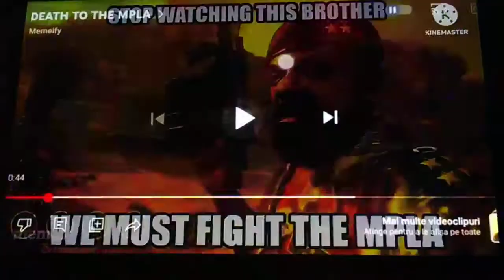STOP WATCHING THIS BROTHER WE MUST FIGHT THE MPLA #1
My First Meme Video